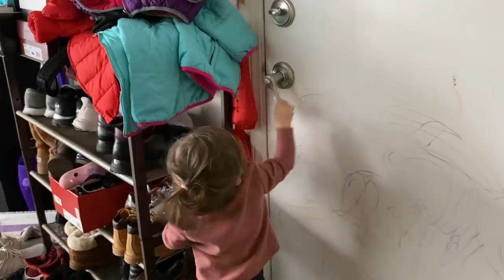JADE ĐI BÁC SĨ BỊ CHÍCH THUỐC KHÓC ƯỚT 1 DÒNG SÔNG